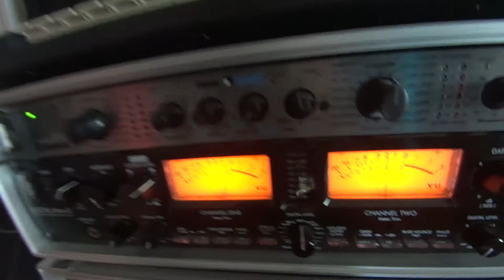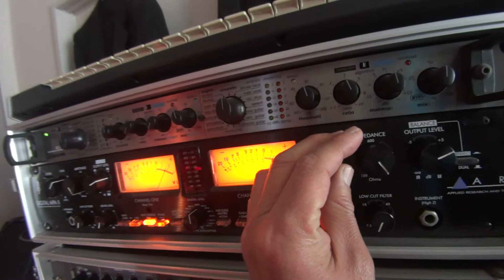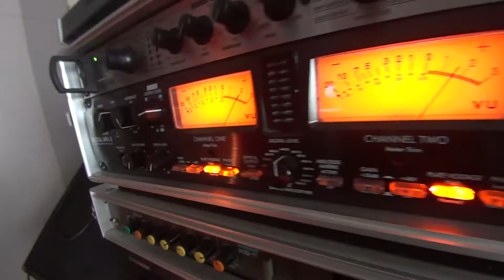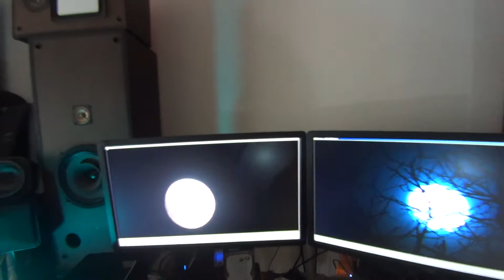45.矢沢永吉-"A DAY"ライブを大音量で再生する!!イタリア製-フルレンジ-20㎝スピーカー"コードネーム-:Z004950"-日本国内入手困難-定格入力140W-最大入力260W!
この動画はあくまでイタリア製のSICA社の
"コードネーム："Z004950"のフルレンジ20㎝のスピーカーの
インプレッションです。

個人的には男性ボーカルを見事に再現して欲しいという
欲求のもとにこのスピーカーを導入しましたが，
それなりに満足しています！

まずは日本のアーティストでは矢沢さんの声(バラード)が
忠実に再現出来るかというのが大きなポイントでした！。

録音されている音および映像は全く未編集のテイクとなります。
（いささか見苦しい画像かと思いますがお許しください）
使用した録画機材は"SONY HDR-MV1"によるハンドリングの生録音となります。

ライン経路はCD（TASCAM CD-RW700)
→マイクプリに依る真空管の導通(DIGITAL MPAⅡ)
→BEHRINGER A500(パワーアンプ)
→LUXMAN AS-5III(Speaker Selector)
→最後に本機の"Z004950"となります。

"エンクロージャー"の寸法は幅305mmx高さ785mmx奥行235mmとなります。

1980年代初期のSONY製のバスレフ方式・フロア型の箱を流用しています。

木材の材質はローズウッドに見えますが合板であると思われます。

"FOSTEX社の"FE204を処分しましたので，
そのままスピーカーだけを換装しています。

ただ今回は，耐火煉瓦を床に敷きました。
聴感上，やはり以前よりすっきり=あっさりした感じがします。

再生される音楽=矢沢永吉さんの"A DAY"の中盤の間奏部分から，
マイクプリの真空管に300Vの過電圧を掛けています。
動画の途中でオレンジにスイッチングしている箇所となります。

f0"値のぎりぎりの限界値の音量ではありません。
おそらく左右含めて200W=7割程度しか
ドライブしていないのではと感じています。
ただ普通の部屋は揺れます。さすがに。

動画録音機材である"SONY HDR-MV1"の音質はそれなりの定評は
ありますが，本当のこのSICAの音はこんな音ではありません。

突き刺さるように
身体の"インナーマッスル"に染み込み響いてくるようです。
"大味"と謂われるこのイタリア社製フルレンジスピーカーですが，
"男性バラード"には候補のひとつに挙げて良いのではと思う次第です。

コロナの影響でイタリア製の本機もまた非常に入手が難しくなっています。
非常に残念な事です。

では！